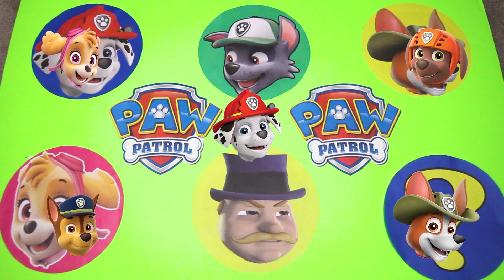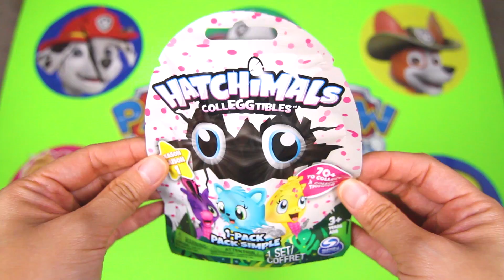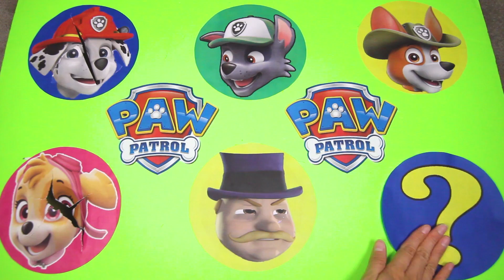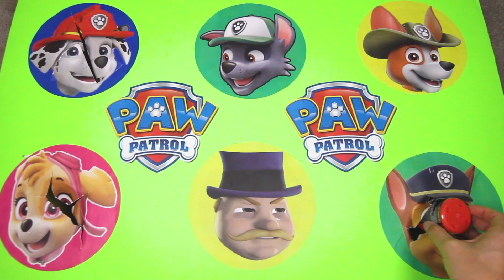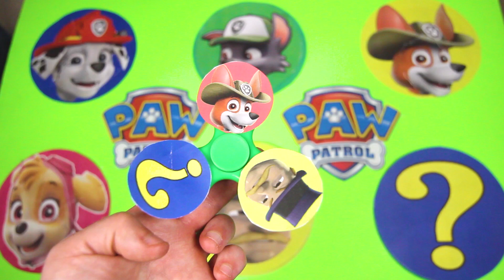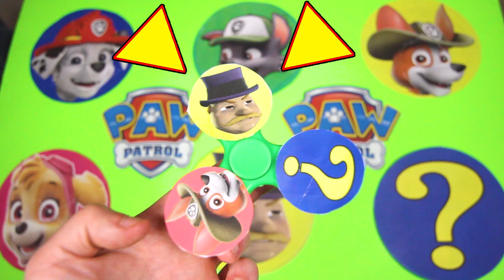Fidget Spinners Learning Colors With Paw Patrol Chase Skye School with Gumballs, Finger Family Song